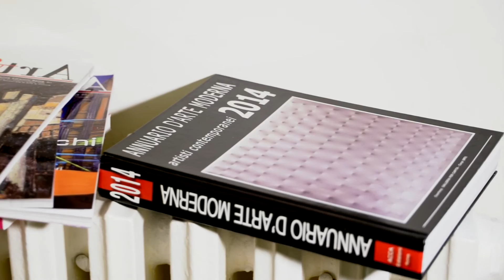Live Rubens Fogacci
Produzione video e Foto Marco Travan e Sabrina Casati